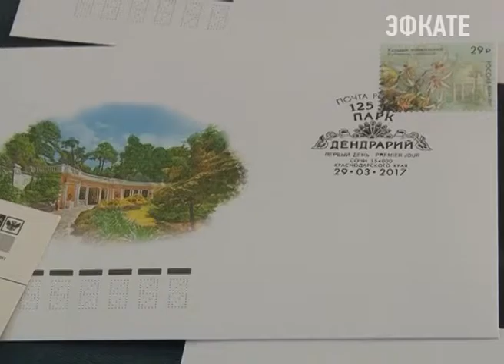В честь 125-летия сочинского «Дендрария» выпущены 4 новые марки. Новости Эфкате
На марке изображены растения парка: подснежник Воронова, кандык кавказский, хурма и цикламен кавказский.

Марка номиналом 29 рублей, издана тиражом 100 тысяч экземпляров, поступит в продажу в отделения Почты по всей стране. Флора России отличается большим разнообразием: насчитывается более 12500 видов растений, около 5000 мхов и лишайников, не менее 11000 грибов. Лучшие коллекции растений представлены в парке «Дендрарий».

Сочи. Новости.
Телеканал Эфкате.